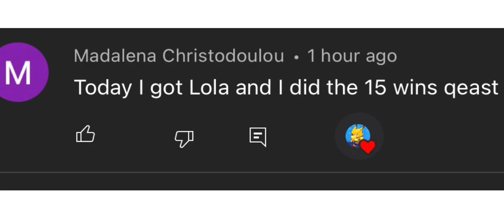Tick Rampage | Tick Games #6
Today, we play the Tick Games again! However tick head seems to be out for blood! Will we be able to escape the wrath of the tick head?!

Rules:
1. Everyone picks Mortis
2. Tick charges super and goes in middle
3. Whoever dies to tick head is out
4. Last two standing face off in Best of 3
5. Winner gets shoutout!